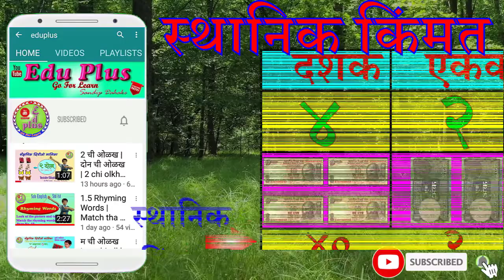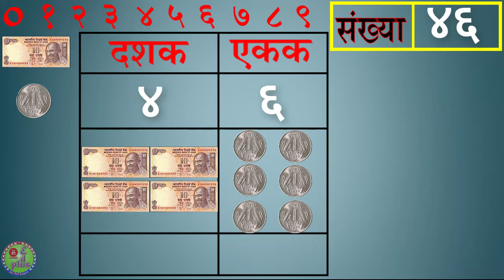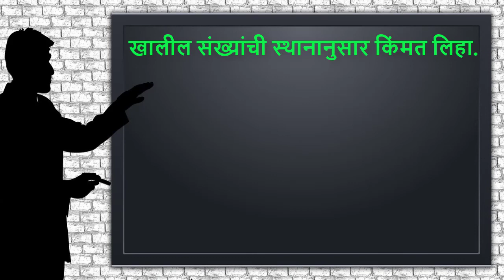संख्येची स्थानिक किंमत | २ अंकी संख्या स्थानिक किंमत | नोटांचा वापर स्थानिक किंमत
संख्येची स्थानिक किंमत, २ अंकी संख्या स्थानिक किंमत, संख्याज्ञान-स्थानिक किंमत, नोटांच्या माध्यमातून स्थानिक किंमत, स्थानिक किंमत, दोन अंकी संख्येची स्थानिक किंमत, sankhya sthanik kimat, sthanik kinmat, sthanik kimat 2 anki, sankhyadnyan, sthanik kimat sankhyadnyan, class-2, class-3, वर्ग-दुसरा, वर्ग-तीसरा, nani nota vapar, नाणी नोटा,

Subject-English

eduplus
edu plus
educational video
EDUPLUS
EDU PLUS
EDU+
EDU +